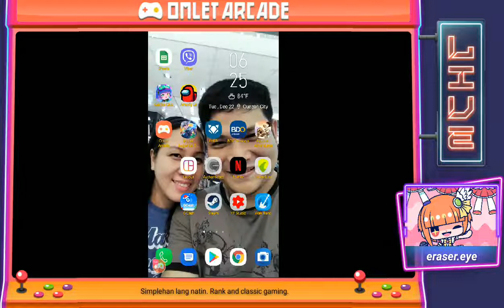Watch me stream Among Us on Omlet Arcade!